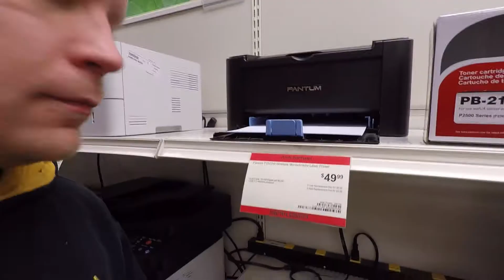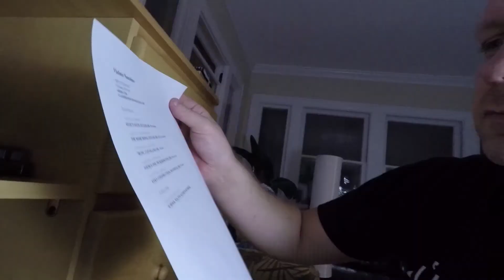I got my first printer | Vladimir's Vlog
212 today i decided to by a simple printer that will help me with rent leases for my homes.

Visit me on instagram Vladimirsvlog